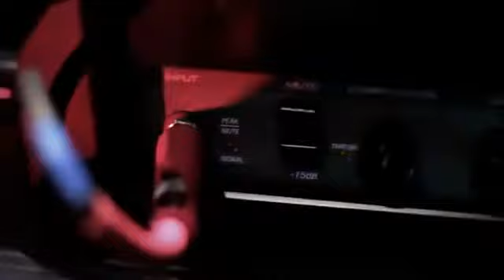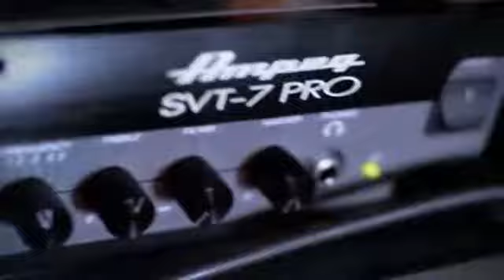Revive - (Rock-Pop-Soul-Covers) Wedding-Function Band - Hire from ukliveentertainment.co.uk